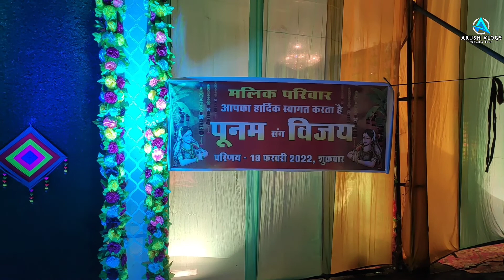जबलपुर की सबसे बेस्ट शादी समारोह की एक झलकियां !! A glimpse of the best wedding ceremony of Jabalpur